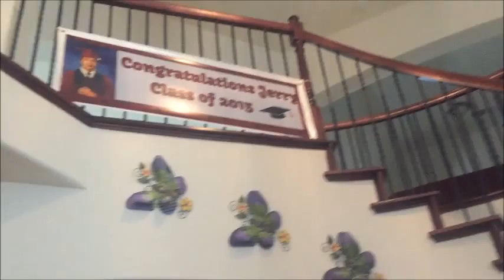06/07/2015 - Jerry Vinh's High School Graduation Party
06/07/2015 - Jerry Vinh's High School Graduation Party